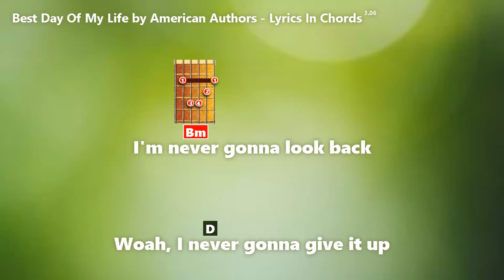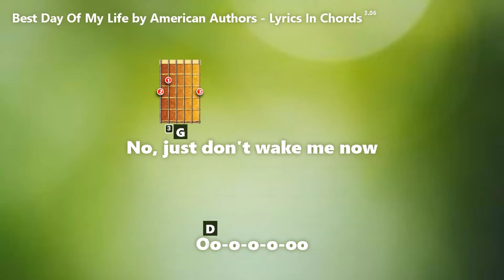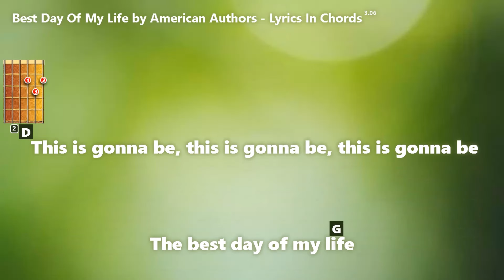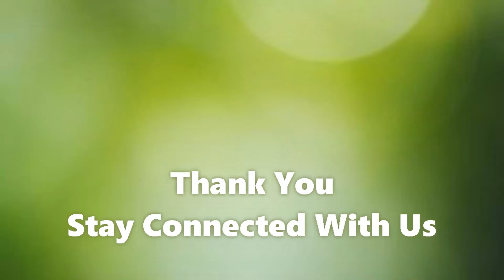Best Day Of My Life By American Authors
Wo-o-o-o-o-oh
Wo-o-o-o-o-oh
Wo-o-o-o-o-oh
Wo-o-o-o-o-oh
Wo-o-o-o-o-oh
I'm never gonna look back
Woah, I never gonna give it up
No, please don't wake me now
Oo-o-o-o-oo
My life
Oo-o-o-o-oo
My life
Oo-o-o-o-oo
Oo-o-o-o-oo
Oo-o-o-o-oo
Wo-o-o-o-o-oh
Wo-o-o-o-o-oh
Wo-o-o-o-o-oh
Wo-o-o-o-o-oh
No, just don't wake me now
Oo-o-o-o-oo
My life
Oo-o-o-o-oo
My life
Oo-o-o-o-oo
Oo-o-o-o-oo
Oo-o-o-o-oo
Oo-o-o-o-oo
Oo-o-o-o-oo
My life
Oo-o-o-o-o
My life
This is gonna be, this is gonna be, this is gonna be
Everything is looking up, everybody up now
My life